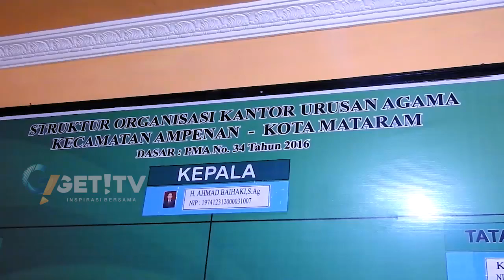PASANGAN KAKEK DAN NENEK MENIKAH DI USIA SENJA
Ternyata cinta itu tidak mengenal batas, dan ruang, bahkan waktu.

Terbukti, dengan salah seorang kakek, di ampenan, mataram, yang menikahi kekasih pertamanya, meski sudah memasuki usia senja.

Salsah kakek tua berumur tujuh puluh tahun, membuktikan bahwa cinta tidak mengenal batas, ruang dan waktu.

Cintanya itu dibuktikan dengan menikahi, kekasih pertamanya, munirin yang umur terpaut satu tahun lebih muda, dan pernikahan itu berlangsung, di kantor urusan agama, kecamatan ampenan.

Kakek salsah dengan nenek munirin, sudah terpisah lebih dari 40 tahun. Dahulu, cinta mereka kandas, setelah orang tua nenek munirin tak menyetujui, dipersunting salsah yang pengangguran.

Cinta mereka, bersemi kembali, setelah pasangan ini terpisah dari pasangan mereka masing-masing, alias jomblo.

Pernikahan  pasangan pengantin renta ini, menarik perhatian warga sekitar, dan tak ayal banyak warga yang penasaran menyaksikan prosesi sakral akad nikah, pasangan ini.

Menjelang ijab qobul, pasangan pengantin renta ini tak henti-hentinya mengumbar kemersaan, bahkan tak malu saling memuji, layaknya anak muda yang kasmaran.

Butuh waktu 2 bulan menjalin komunikasi intensif melalui telpon, sebelum akhirnya memutuskan mengikat janji suci.